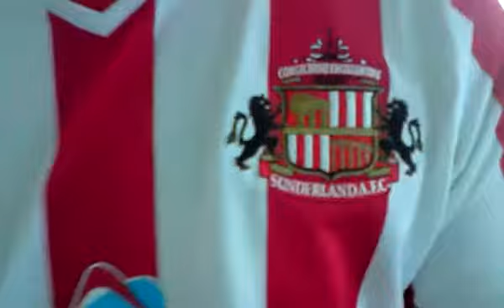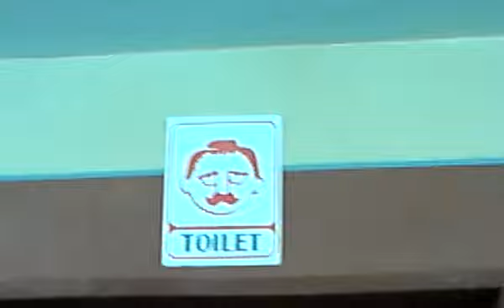The George And Scooby Show 09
The Senator Maximus Tightness and Mad Mickey before they do the Pattaya Tower jump zip wire ride,
as you can see even on the LG Viewty phone the views are still stunning.